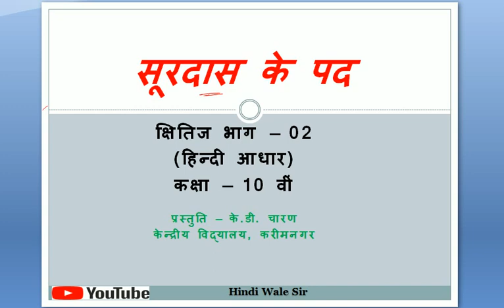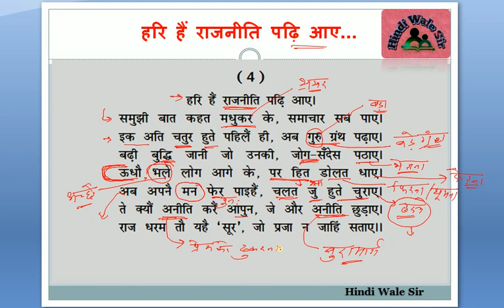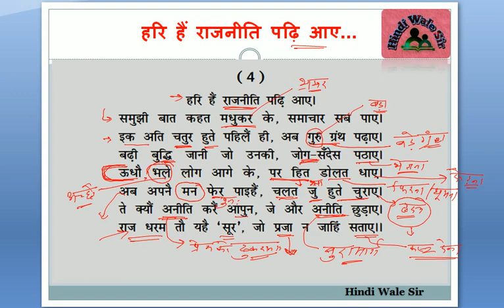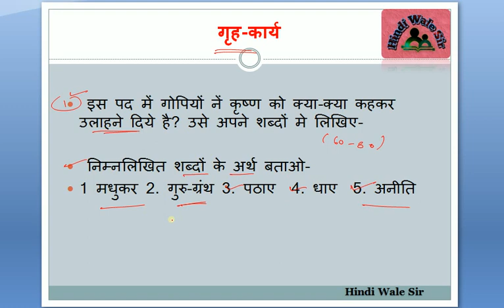हरि हैं राजनीति पढि आए || सूरदास के पद || व्याख्या || हिंदी आधार - क्षितिज || कक्षा - 10 || soordas